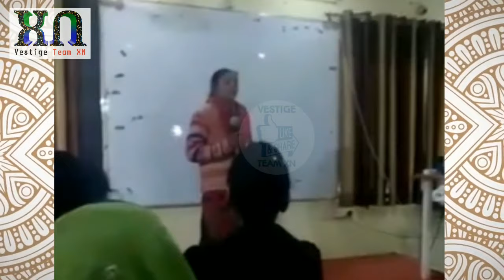वेस्टीज प्रोडक्ट से हुआ चमत्कार !! Baby Conceiving Problem Solved | Testimonial | Vestige Team XN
अगर आप वेस्टीज के प्रोड्क्ट और प्लान से जुड़ी जानकारी सबसे पहले चाहते हैं तो आप सब वेस्टीज के इस चैनल को अभी सब्सक्राइब कर लें और अपने सारे ग्रुप में जरूर भेजें ।

*Vestige Misscall Alert Service Numbers:*

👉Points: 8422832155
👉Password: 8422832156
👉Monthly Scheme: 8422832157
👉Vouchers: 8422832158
👉for PAN & BANK update:
*Vestige Customer Care Service Number:*

Install Vestige Online Shopping App From Google Play Store Or App Store and Go to New Member Registration and put this code in Referral.

Note :- वेस्टीज के सारे प्रोडक्ट आपकी हेल्थ को बेहतर बनाने के लिए हैं , ये किसी भी प्रकार की दवाइयां नही है, इनका इस्तेमाल करके आप अपने शरीर की रोग प्रतिरोधक क्षमता और सुंदरता बढ़ा सकते है जिससे आपको बीमारियां दूर करने में मदद मिलेगी । इस्तेमाल करने से पहले अपने चिकित्सक से परामर्श जरूर लें ।
धन्यवाद ।

Note :-
This information is meant to supplement, not replace advice from your doctor or healthcare provider and is not meant to cover all possible uses, precautions, interactions or adverse effects. This information may not fit your specific health circumstances. Never delay or disregard seeking professional medical advice from your doctor or other qualified health care provider. You should always speak with your doctor or health care professional before you start, stop, or change any prescribed part of your health care plan or treatment and to determine what course of therapy is right for you.